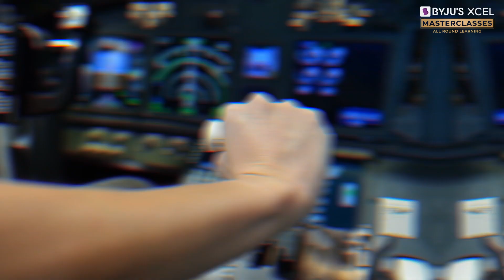The Aerodynamic of planes with Air Marshal Anil Khosla | Ep. 16 Promo | BYJU’S XCEL Masterclasses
Let your imagination fly high as you learn about the mechanism and aerodynamics of planes from former Vice Chief of Air Staff, Air Marshal Anil Khosla.